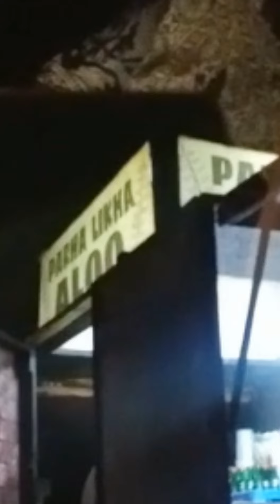Going Islamabad || F7 Market || Parha likha Aloo || Blueberry juice 🥤|| Inspirational lifestyle